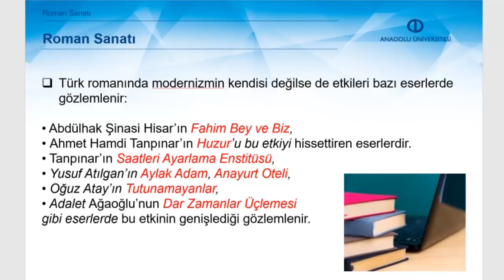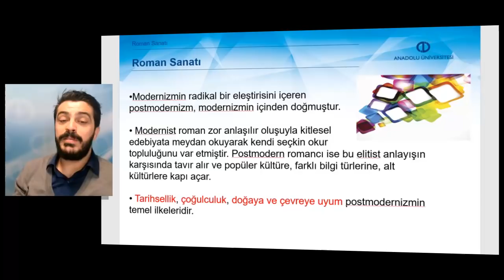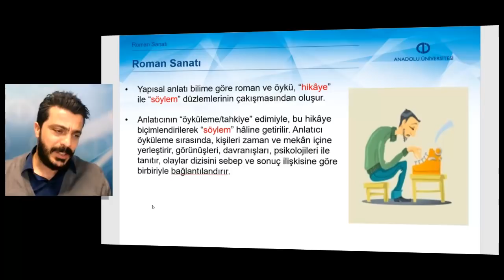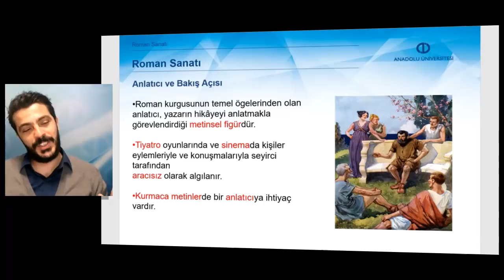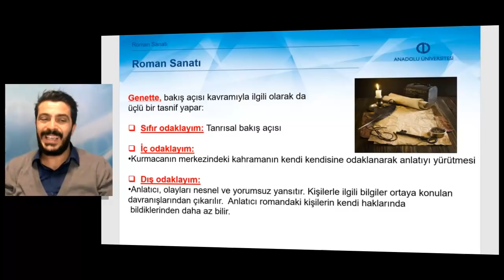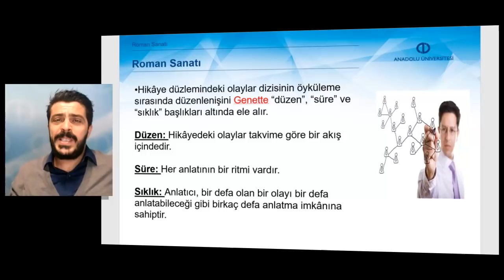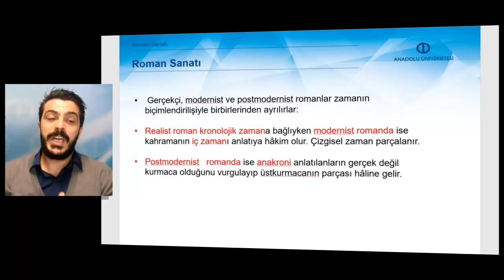YENİ TÜRK EDEBİYATINA GİRİŞ I - Ünite 3 Özet2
Batı’da roman türünün tarihsel kökenini açıklayabileceksiniz.
Roman türünün kurmaca özelliklerini ifade edebileceksiniz.l
Romanlarda kullanılan başlıca teknikleri dile getirebileceksiniz.